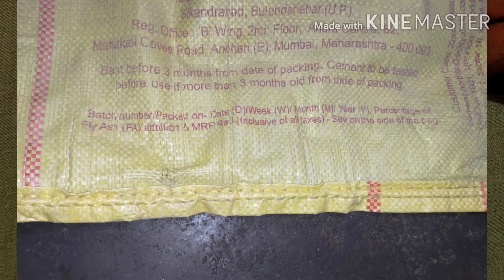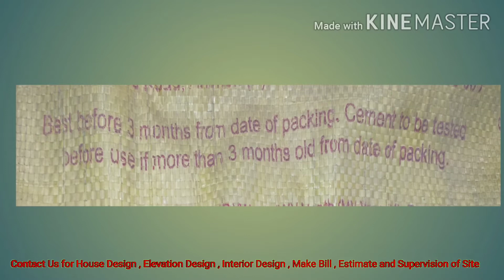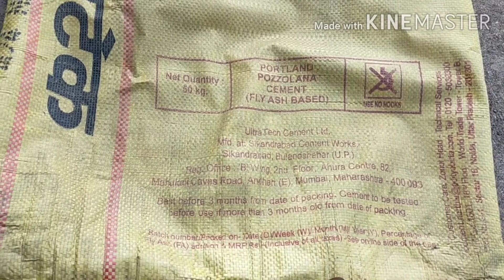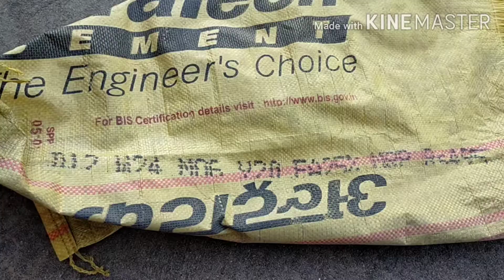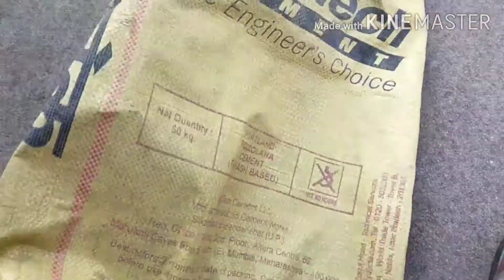How To Check Quality Of Cement At Site |Field Test Of Cement | L&T| Kailash Civil Engineer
Hii
I am Kailash Kushwha.
Friends aaj ki video mai me aapse discuss karunga cement ki quality site pe kaise check karte hain with detail in hindi .

House Plan, Home Plan, 3D Interior, 3D elevation, House Design, Gopal Architecture, 3D ideas, Floor Plans, Architecture, Interior, Structure, Construction, Software Tutorial etc. And More Knowledge

15. Toilet m plumbing fitting ki leakage testing kaise karte hain or kitne pressure pr karte hain